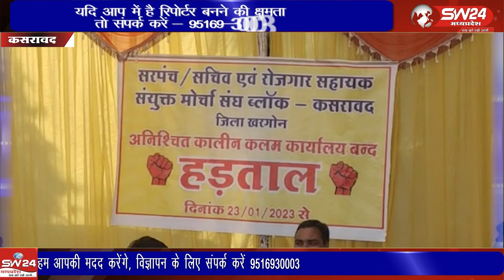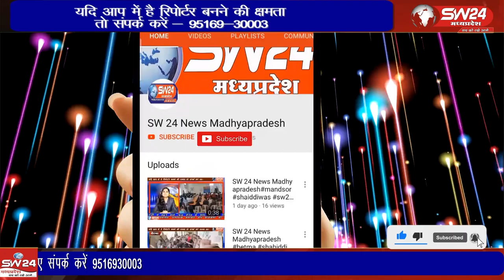सरपंच सचिव और रोजगार सहायक संयुक्त मोर्चा जिला खरगोन के आह्वान पर धरना आंदोलन पर बैठे हैं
सरपंच सचिव और रोजगार सहायक संयुक्त मोर्चा जिला खरगोन के आह्वान पर आज सोमवार से जनपद पंचायत कसरावद के समस्त सरपंच, सचिव एवं रोजगार सहायक बस स्टैंड के पास टेंट लगाकर धरना आंदोलन पर बैठे हैं